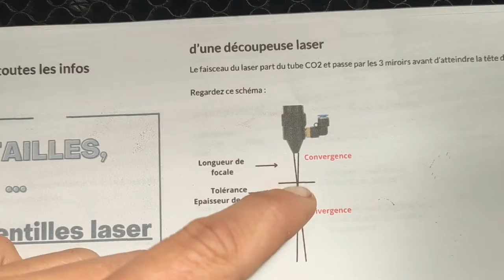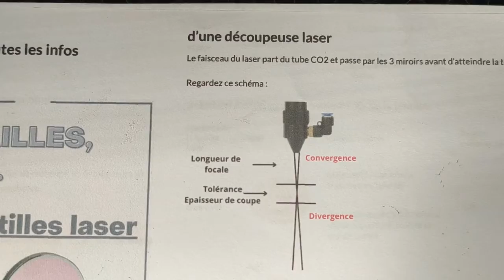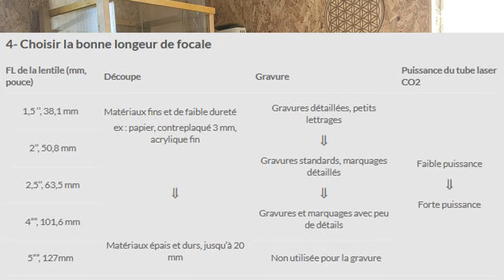Les lentilles de découpe laser : fonctionnement, choix, entretien, etc.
Les lentilles de découpeuse laser : fonctionnement, choix, entretien.

— SOMMAIRE—
0:00 Intro
0:35 Fonctionnement de la lentille de découpeuse laser
2:33 Problème en cas de lentille non adaptée
3:48 Comment choisir sa lentille pour la découpe laser ?
8:23 Durée de vie, signes qu’il faut changer sa lentille
11:32 Nettoyage de la lentille

— DESCRIPTION—
La lentille de découpeuse laser Co2 est un composant optique phare qui se trouve dans la tête du laser.
Dans cette vidéo, on fait le point :
Comment fonctionne une lentille laser CO2 ?
Pourquoi choisir le bon modèle ?
Comment choisir sa lentille de découpeuse laser en fonction de son application (diamètre, focale, matériau, traitements) ?
Comment procéder au nettoyage d’une lentille laser, et à quelle fréquence ?

👩🧑Qui sommes-nous ?
On est Maude et Christophe, 2 passionnés de découpe laser. Depuis 2018, sur le site, on partage nos bons plans, astuces et découvertes. L'objectif de cette chaîne YouTube est de progresser ensemble et de vous accompagner pour apprendre à utiliser une découpeuse laser. En loisir ou pour en vivre à temps plein, vous trouverez de nombreuses vidéos : choix de la machine, travail des fichiers, développement commercial, création d'entreprise, etc.

On vous conseille cette marque de découpeuses laser : OmTech.
L'entreprise Omtech laser a été lancée par des entrepreneurs qui avait + de 10 ans d'expérience dans l'industrie de la découpe laser.
Installée aux États-Unis, elle a pour objectif de rendre les découpeuses laser accessibles à tous. Les machines de découpe laser créés par l'entreprise sont parfaites pour les écoles, les petites entreprises, mais aussi pour les artistes ou les makers.